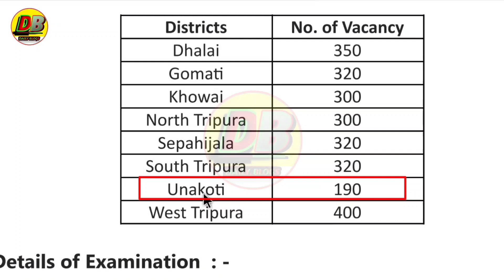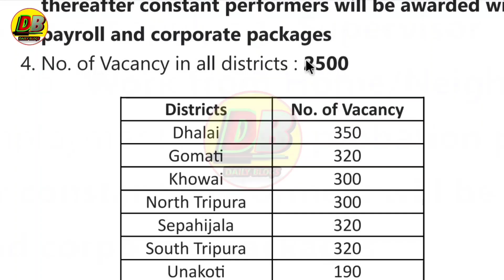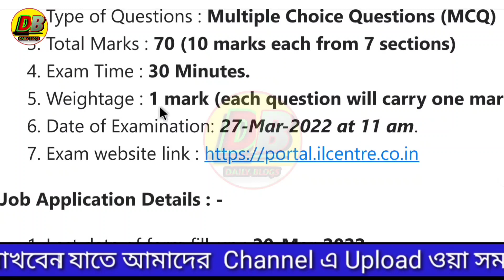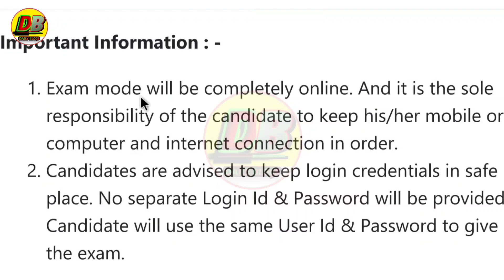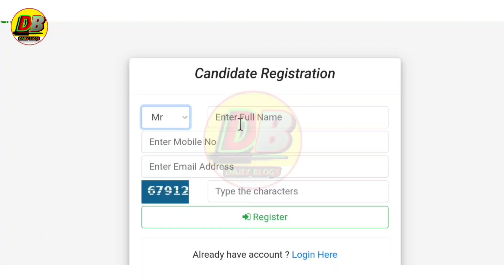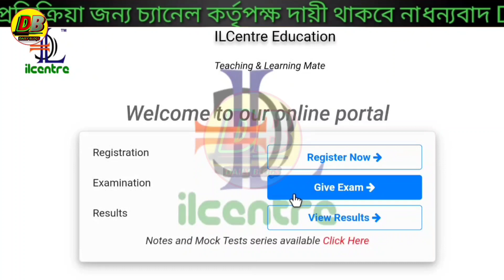ত্রিপুরা রাজ্যে প্রতিটি জেলাতে আবারও 2500 পদে নিয়োগ | Tripura job news today | Daily blogs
cover topic :-
tripura job recruitment linkingsky
tripurar chakrir khabor march 2022
Tripura job
urjent job in tripura live
tripura job career
tripura job recruitment
tripura latest job news
ত্রিপুরার সরকারি চাকরির খবর 2022
Tripura new job recruitment 2022

Daily blogs
Published on 16 march 2022
প্রিয় দর্শক,

1.Call number only Promotion ( call time 6:00pm to 9 pm)